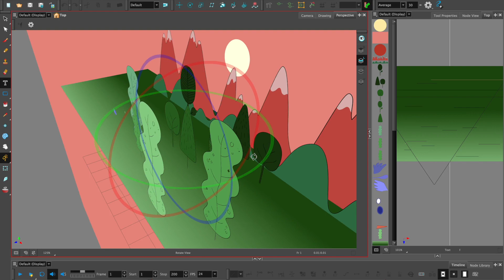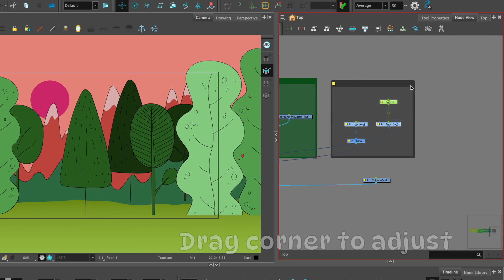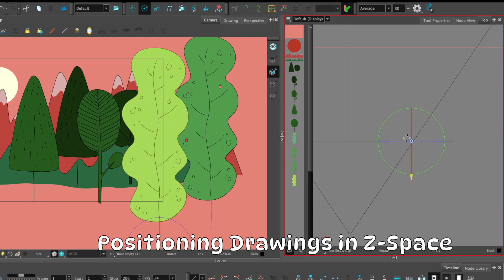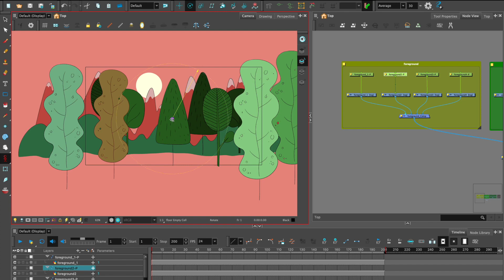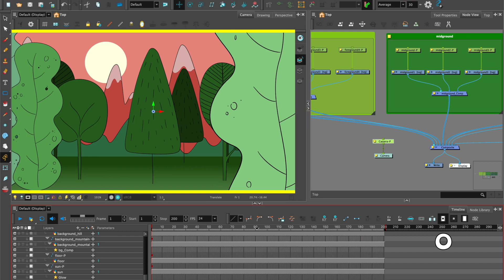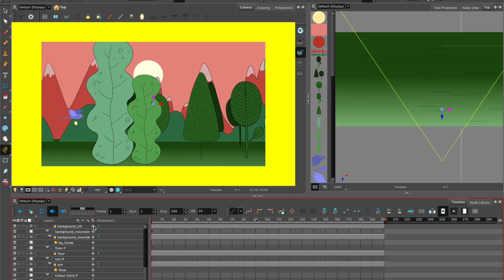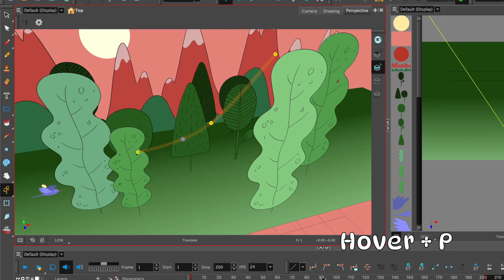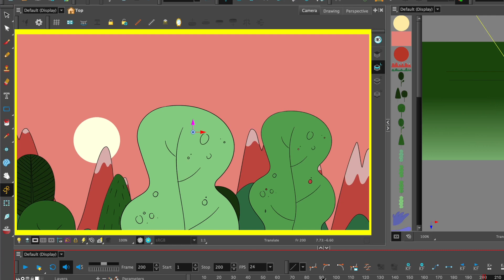Create a Multiplane Scene & Camera | Toon Boom Harmony Tutorial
Unlock the world of 3D in Toon Boom Harmony with this comprehensive tutorial! Join me as we delve into enabling 3D on drawing nodes, maintaining size, perfecting positioning using Z-space, and adding a dynamic camera with a 3D path.

🎬 Timestamps:

0:00 Introduction
0:51 Creating a Multiplane Scene in Toon Boom Harmony
1:11 Node view backdrop in Toon Boom Harmony
2:42 How to Position Drawings in Z-Space
5:09 How to Add a Camera in Toon Boom Harmony
6:20 Camera Keyframes in Toon Boom Harmony
8:15 How to Adjust Keyframes (Path of Action)
🎥 Presented by: Su-Lynn Tan, 🎞️ Edited by: Sean Hensel-Coe
🛠️ Software: Toon Boom Harmony Premium